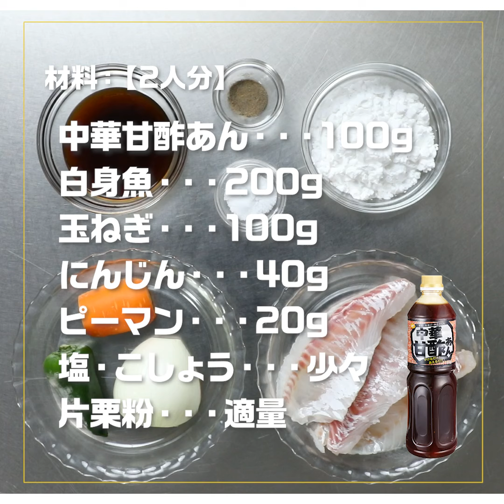白身魚の中華甘酢あんかけ｜業務スーパーミラクルレシピ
業務スーパーの「中華甘酢あん」を使ったレシピをご紹介♪

【白身魚の中華甘酢あんかけ】
中華甘酢あんで失敗知らずの仕上がり！甘酢料理の定番レシピ、白身魚の甘酢あんかけです。ひと口食べるとやみつきになる美味しさ。ホクホクとした白身魚に絡む、シャキシャキ野菜の甘酢あんがたまらない♪夕食のおかずとしてはもちろん、ビールのお供にもおすすめです。